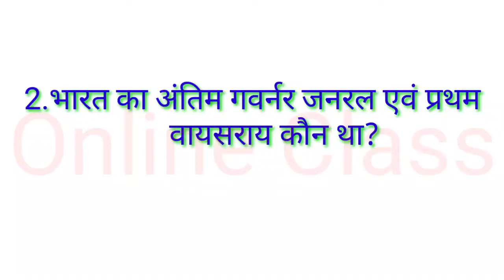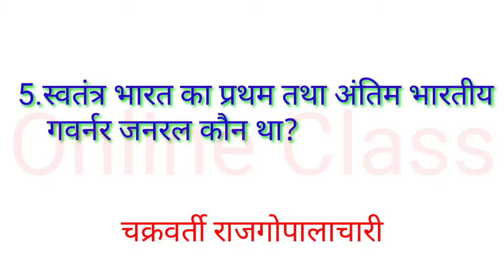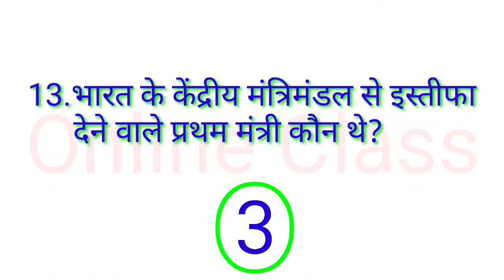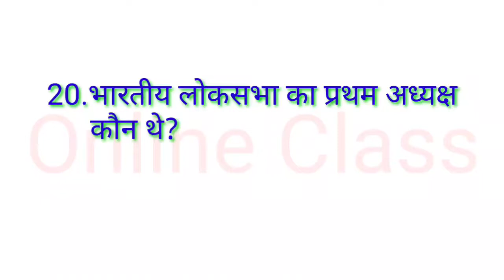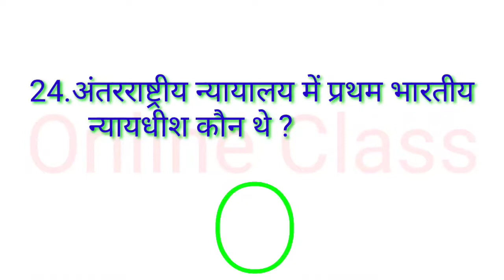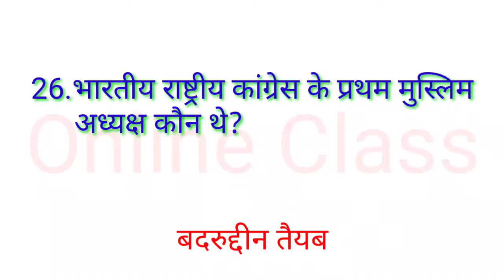भारत में प्रथम,पुरुष || First in India,Male || पहला भारतीय || First Indian ||Online Class by Pradeep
This video is related to Person of India who achieved different types of achievement first time.
All information are in the form of Questions. For every questions you will get 5 second time to answer.

My recently updated videos links are:-

Boudh Dharm

Jain Dharm